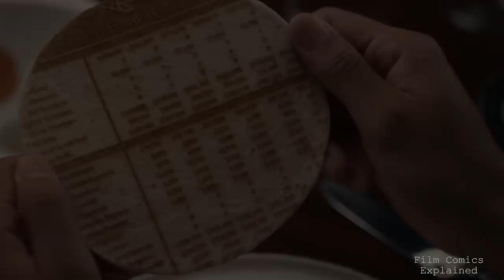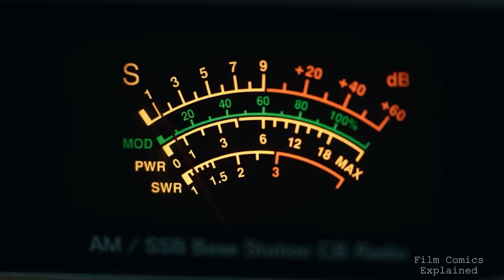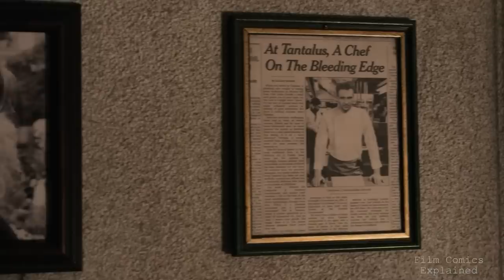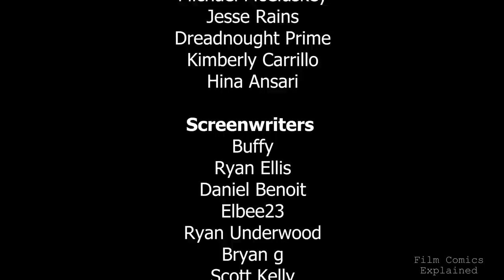THE MENU (The Revenge Dining Experience + Ending) EXPLAINED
Hey guys what’s happening? Niyat here with film comics explained. As requested, today we’ll be exploring The Menu, the 2022 black comedy directed by Mark Mylod, written by Seth Reiss and Will Tracy.

Starring Ralph Fiennes, Hong Chau, Anya Taylor-Joy, Nicholas Hoult, John Leguizamo, Janet McTeer, Judith Light and Reed Birney, the film both promises and delivers on a dining experience to die for.

Inspired by Will’s experience at the Cornelius Sjømatrestaurant, an island restaurant outside Bergen, Norway, and Luis Buñuel’s The Exterminating Angel, the menu is a wild ride into the dark side of fine dining.

When the obsessive foodie, Tyler, his last minute plus one, Margo, and several other high-profile people arrive at a remote island, they are informed their world class chef, Julian Slowik, had prepared a menu unlike any other.
Julian, once a talented cook that made burgers, went on to become one of the most celebrated chefs serving an affluent clientele.

Unfortunately, the audience he catered to no longer cared for the food. For them, it was all about being consumers at prestigious venues and not the actual food.

An evening at his remote restaurant, Hawthorn, designed for the extremely wealthy, is one of the most sought-after experiences. Tonight, Julian and his temple of gourmet, plan on serving an exquisite multiple-course meal with a personal touch.

The epicurean meals and decadent presentation are symbolic representation of his life, his experience, and the influence the wealthy diners had on the industry he and others had dedicated their lives too.

Sharp, brutal, tense, and quite often deliberately hilarious, the movie gives us a window into how obsession can both drive a person of exceptional talents to success, and at the same time destroy them.